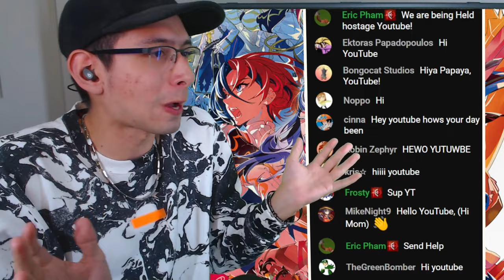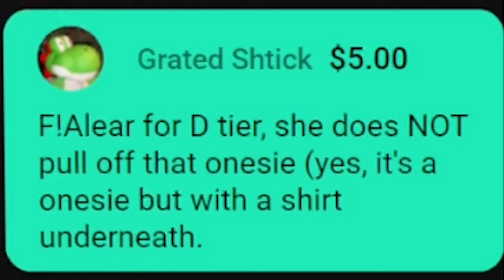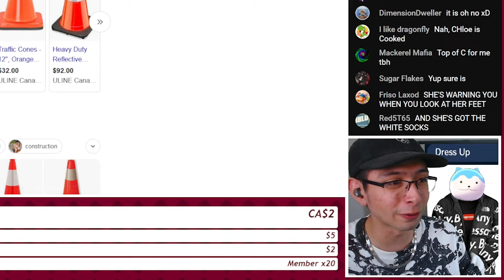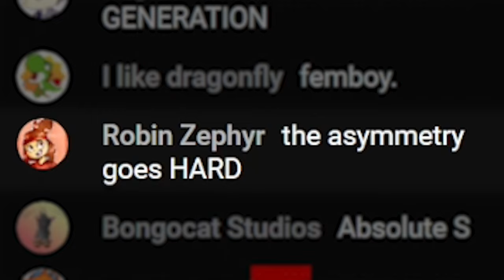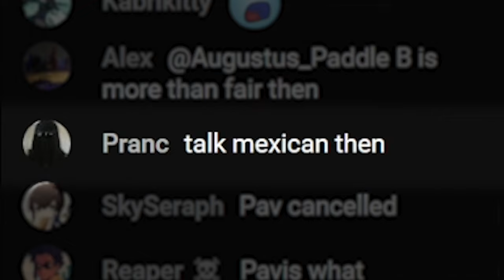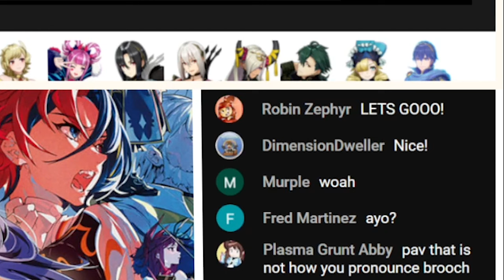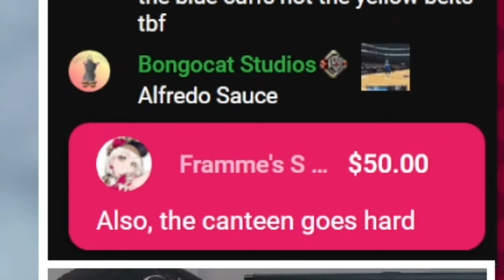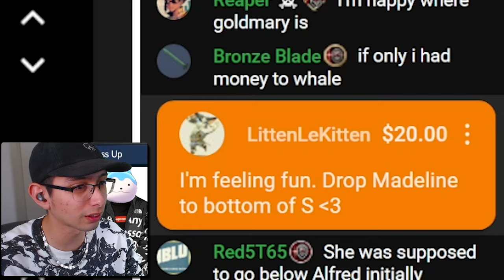Ranking Fire Emblem Engage DRIP 🥶 (TIER LIST)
Whose casual outfits in Fire Emblem Engage are dripping? And whose are drowning?

0:00 - Intro
1:06 - Alear
3:20 - Boucheron
5:10 - Ivy
6:35 - Lindon
7:46 - Louis
8:58 - Kagetsu
10:43 - Mauvier
12:00 - Yunaka
12:58 - Anna
13:38 - Chloe
14:57 - Jean
16:05 - Alcryst
17:21 - Seadall
18:18 - Clanne
19:16 - Goldmary
20:14 - Veyle
21:12 - Rosado
22:28 - Merrin
23:18 - Saphir
24:07 - Fogado
25:25 - Diamant
26:47 - Timerra
27:24 - Panette
28:52 - Pandreo
30:24 - Bunet
31:11 - Celine
32:29 - Amber
33:58 - Zelkov
35:08 - Jade
35:59 - Etie
37:04 - Vander
38:10 - Citrinne
39:22 - Lapis
40:47 - Framme
42:02 - Alfred
43:30 - Hortensia
44:52 - Zelestia
45:18 - Gregory
46:08 - Madeline
47:32 - Nel
48:08 - Rafal
49:36 - FINAL LIST